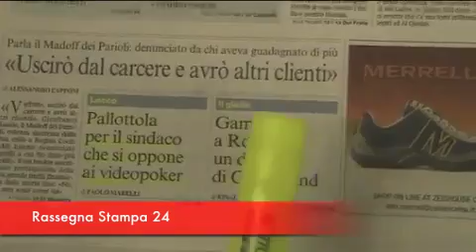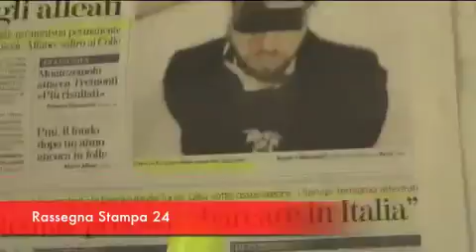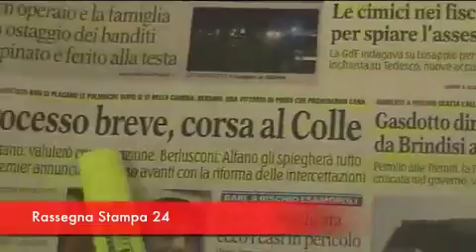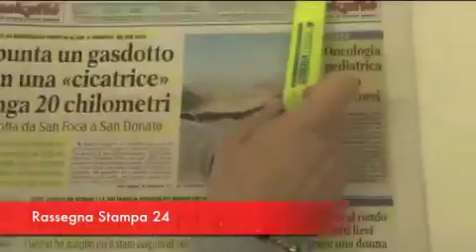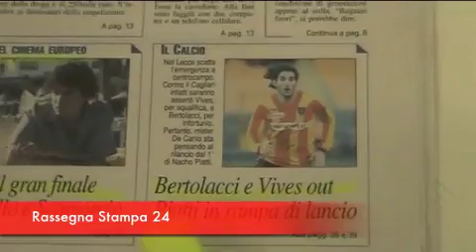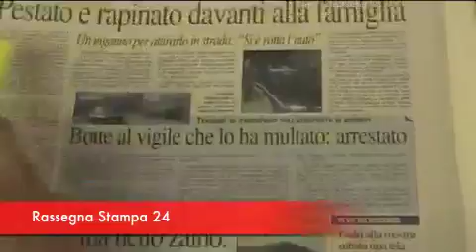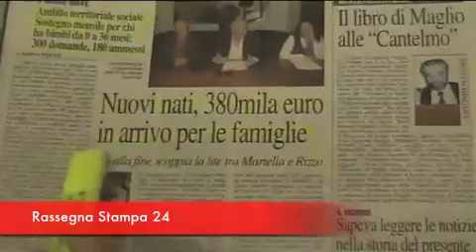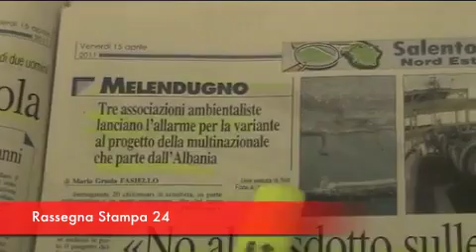Leccenews24 notizie dal Salento in tempo reale Rassegna Stampa 15 Aprile